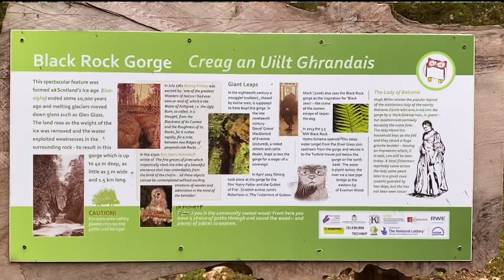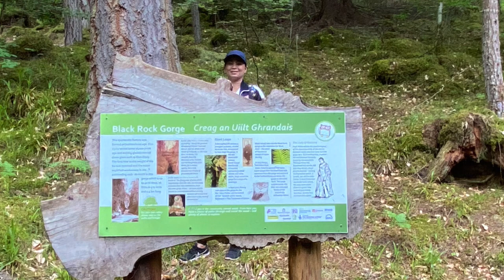WALKING THROUGH NATURE | BLACK ROCK GORGE| GOBLET OF FIRE BY. Harry Potter | ROSS-SHIRE, SCOTLAND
This video is all a bout walking in Beautiful Nature in Black Rock Gorge. Which is popular for some local to walk with their dogs and nice for family bonding too. This is very popular here, as this place one of the place where Harry Potter was filmed in his movie before titled; GOBLET OF FIRE. Very nice forest with calming and beautiful cliff of Black Rock in the place laying in the beautiful river. In this forest you can see as well the very interesting 2 falls in the place with in. Keep watching and enjoy!